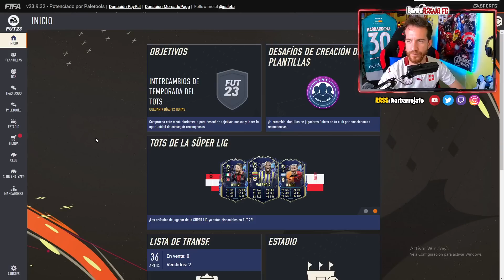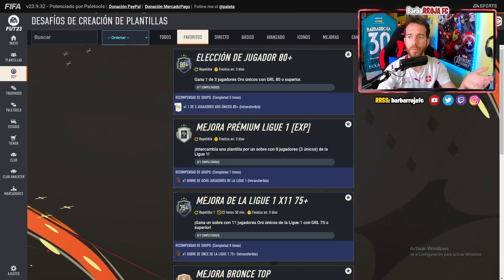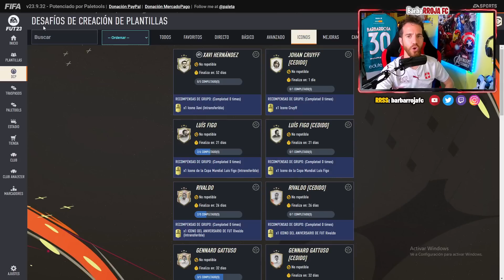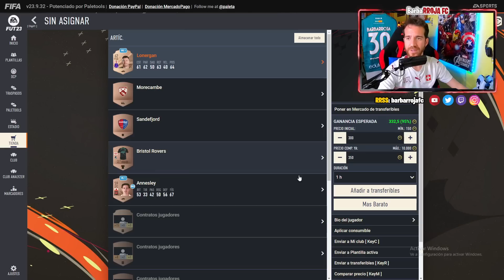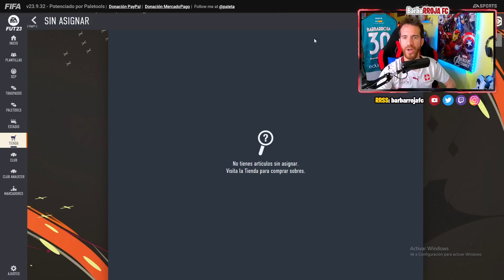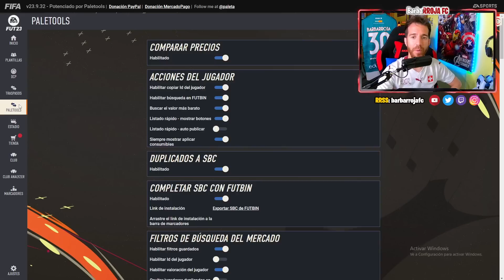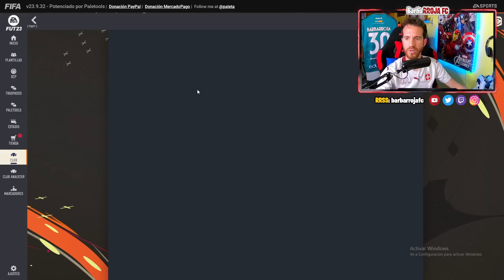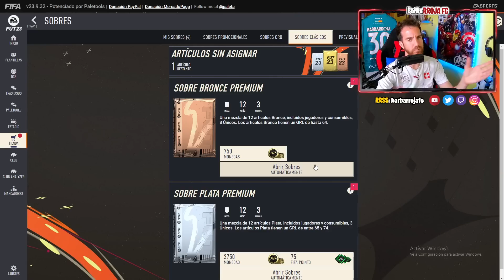COMO FARMEAR: Método MEJORA DE LA LIGUE 1 y 80+ FIFA 23 - Método Grindeo - Trucos y consejos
Método de farmeo sencillo con sobres de bronce, DCP de bronces, platas y mejora de creacion de trofeos en fifa 23. Método de grindeo sencillo con sobres de bronce, mejora diario de bronce, mejora diaria de plata, mejora de plata top, mejora de bronce top, meroja de la premier league premium

Por eso veremos como completar farmeo en fifa 23, como hacer farmeo en fifa 23, solucion grindeo en fifa 23, merece la pena farmear en fifa 23, vale la pena fut ballers en fifa 23